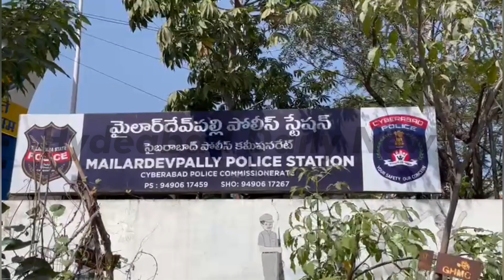Hyderabad Ke Ek Mashoor Jewellery Shop Me Teen Choron Ne Gun Point Per Sona Lootne Ki Koshish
Hyderabad Ke Ek Mashoor Jewellery Shop Me Teen Choron Ne Gun Point Per Sona Lootne Ki Koshish | Dukandar ki Bahaduri Ki Wajah Se Ek Chor Police Ki Hirasat mein Mailardevpally